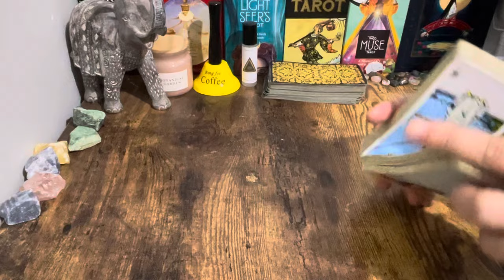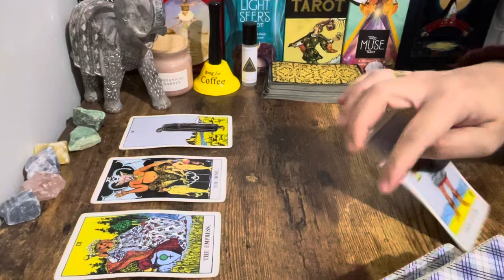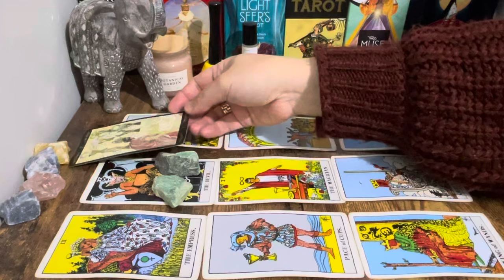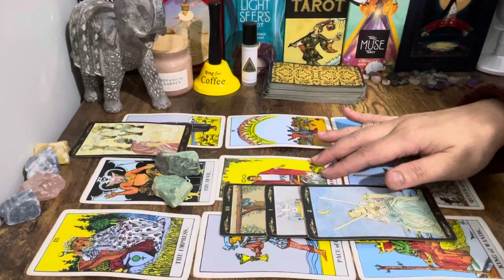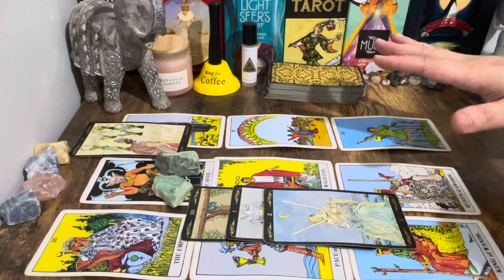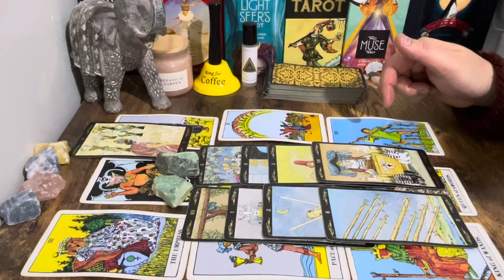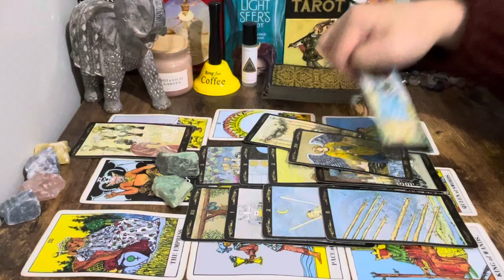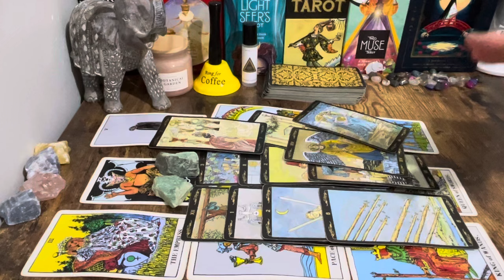❤️ Scorpio, "The Best & Only The Best For You! Light Your Way For A Beautiful Energy♏️"